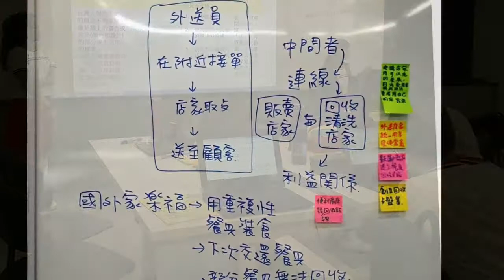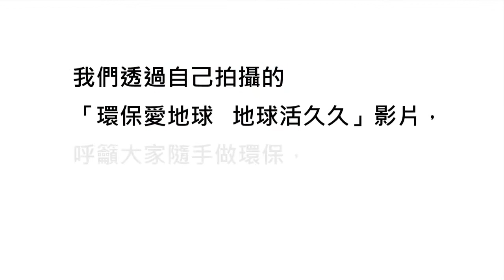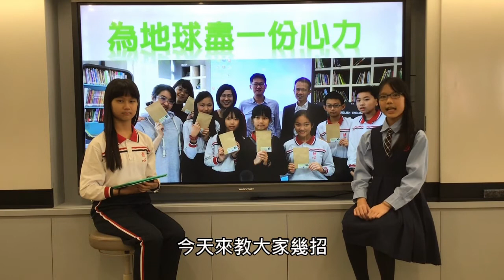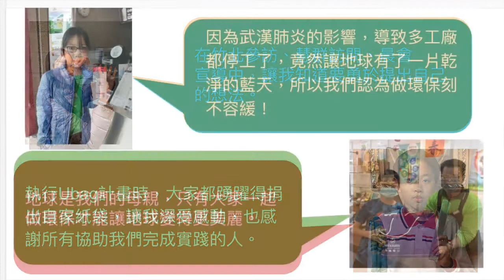CHI-20200048 - 環保愛地球，地球活久久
感受的問題：因為我們發現店家在做買賣時，會使用到許多塑膠用品，例如塑膠袋、塑膠杯……等等，所以我們認為我們需要帶動大家的環保意識，關注減少塑膠使用量的問題。
輔導員： 陳繪羽、沈書宇、李佩珊
小推手：
張良妍
顏秉怡
林謙
吳彥愷
陳暄堉
王凱芯